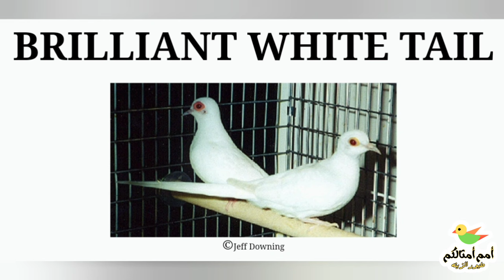طفرات اليمام الماسي بالصور | الحمام الملكي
ألوان وطفرات اليمام الماسي أو الحمام الملكي بالصور والشرح ، ألوان كتير وطفرات كتير هنشرحها مع بعض بإذن الله
انتاج اليمام الماسي طفرات الحمام الملكي يمام ماسي أزرق يمام ماسي سيلفر سنو وايت يمام ماسي طفره البريليانت بريليانت يمام ماسي Diamond dove Brilliant diamond dove Silver white rump dove Silver white tail diamond dove Diamond dove mutations Blue diamond dove Red diamond dove يمام ماسي أحمر يمام ماسي أصفر أغلى طفرات اليمام الماسي أمم أمثالكم لطيور الزينه
diamond dove breeding يمام ماسي بريليانت